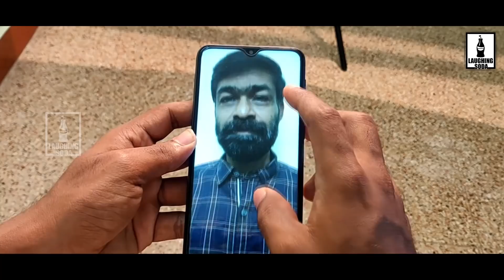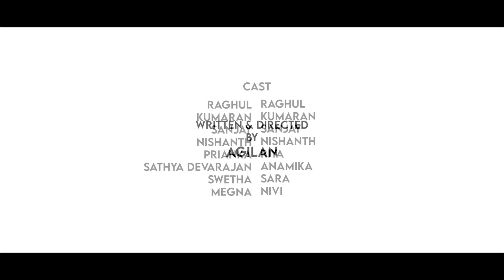144 - ல் 143 - Episode - 4 (Final) | Tamil Love Web Series 2020 | Laughing Soda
Hello Everyone. Laughing Soda presents you final episode of 144-ல் 143. The story is about four love stories travelling in parallel. This episode gives you a basic intro to all the four loves and the beginning of this beautiful love journey ❤️❤️❤️

Listen to "144-il 143" Album on your favorite Streaming Platforms:-

Music Director:
Dickson Samuel:

Publicity designer:
Sharan:

Lyricist:
Sankar:

Script & Direction :
                 Team Laughing Soda

Post Production :
                 Team Laughing Soda